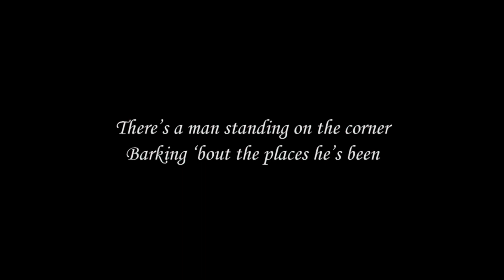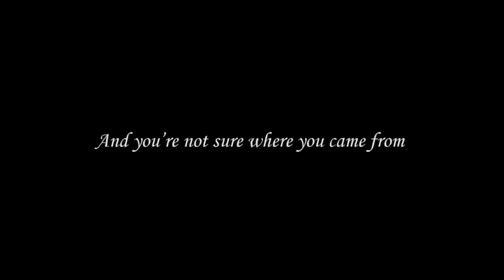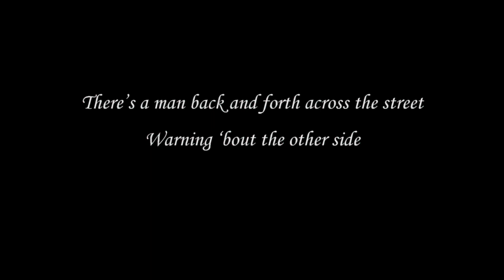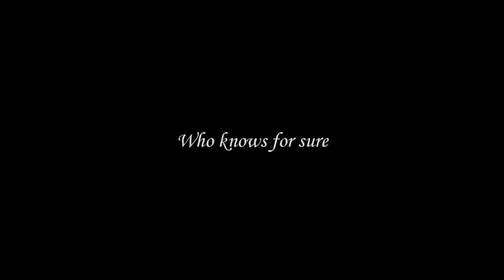Silk Road w-vocals by Phil Edwards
Silk Road is my latest music video. This is a collaboration between Phil Edwards and myself. I've known Phil for nearly fifty years. It's been nearly that long since our last collaboration. Hopefully, this will not be our last time.

The lyrics were written by Phil Edwards. The music was written and produced by Allan Seaman and Phil Edwards. I wrote and recorded the instrumentals. Phil wrote and recorded the vocals. Special thanks to Marty Lazar for technical assistance.

Phil has explained to me that the lyrics are about mental illness in the homeless community. In my humble opinion they are powerful and evocative.

I'd like to dedicate this music video to the Gateway Church of Christ Second Saturday and Camps and Corners Homeless Outreach ministry.

Over The Bounding Main is the publisher.